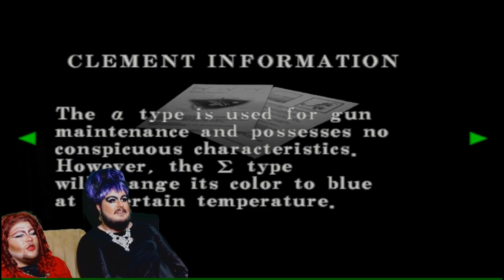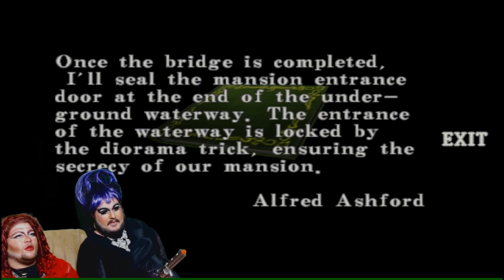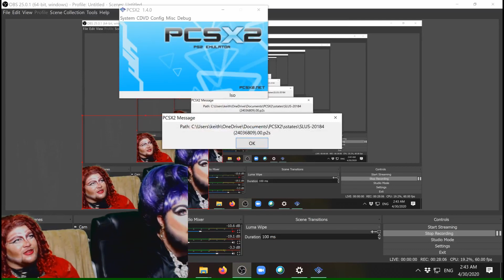Google is Free Sis | Resident Evil Code Veronica #11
Sure why not. Just help yourself to a guide blatantly when you're all out of options. I mean if the hardest Resident Evil game ain't gonna cooperate and play fair, then why should we?
Community Goals!!!